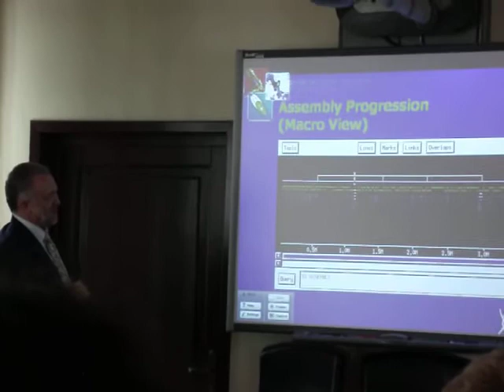Prof. Sorin Istrail presenting at Doctoral Intensive Summer School, Iasi, 2011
Prof. Sorin Istrail - Presenting at Ecodam, Iasi, Romania, June 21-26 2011.